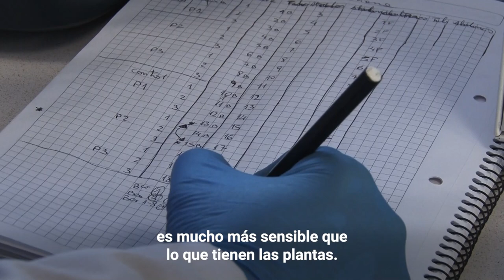Proteger los suelos para mejorar la capacidad de los pastizales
Especialistas del INTA Santa Cruz y de distintas universidades evaluaron muestras de suelo en pastizales con características diferentes y determinaron que una mayor cobertura vegetal atenúa el impacto de la sequía.